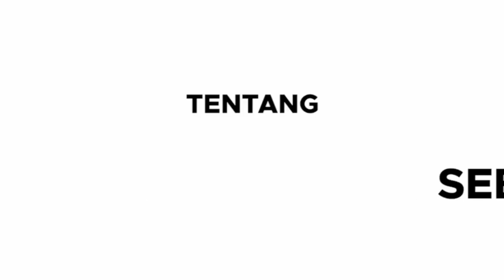CUKUP 3 DETIK ! TAPI EFEKNYA KEBERUNTUNGAN , UANG DAN REJEKI DATANG . Buktikan 14 Hari Praktek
Konsultasi/ Curhat  komunikasi dengan saya..  bisa  / IG saya di @yayangsundawa

🔥 Join AGEN Minigram
Jualan Emas Batangan Laris Manis + Bimbingan

Curhat / Komunikasi dengan saya ☕️
✅ Follow Instagram Saya :